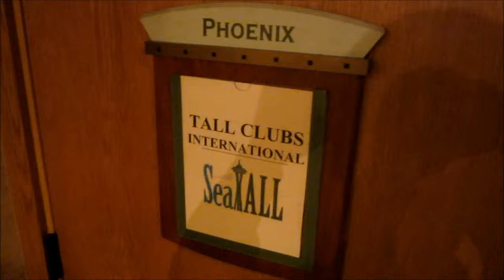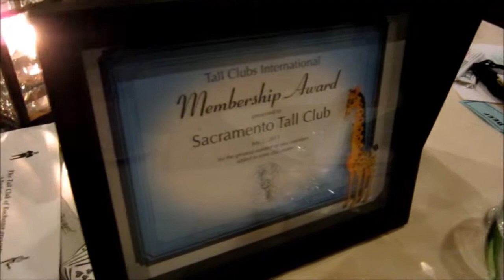TCI 2011 - Award Night